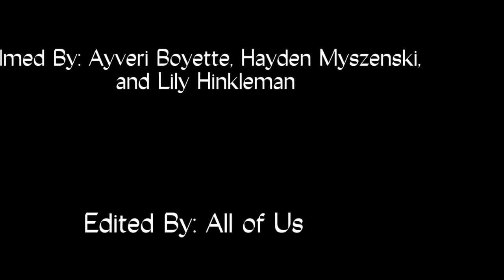FINAL FILM Music Video Project